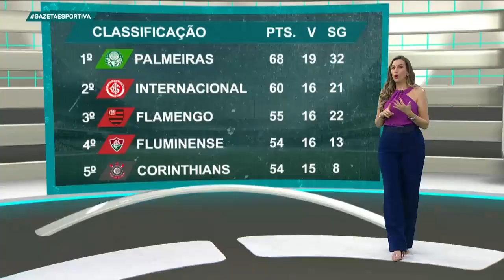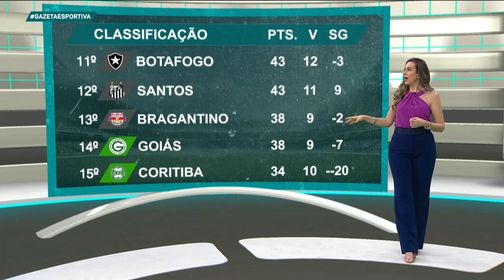"Foi um jogo fraco, mas o Tricolor CUMPRIU O SEU PAPEL", diz Garraffa | SAO 3 x 1 CFC (21/10/22)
Com 2 gols de Calleri, São Paulo vence Coritiba e acirra disputa por vaga na Libertadores. Veja os comentários sobre o jogo no GazetaEsportiva de hoje!